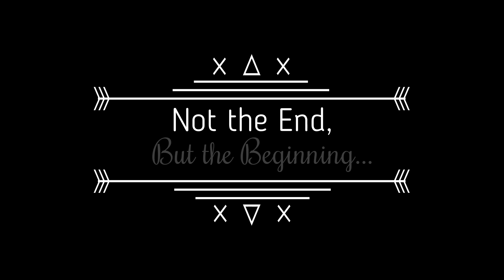Zylstra 2023 First Dance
Gary & Jessica Zylstra Wedding Couple's First Dance
May 20, 2023
Dancing to Scotty McCreery "This is it"